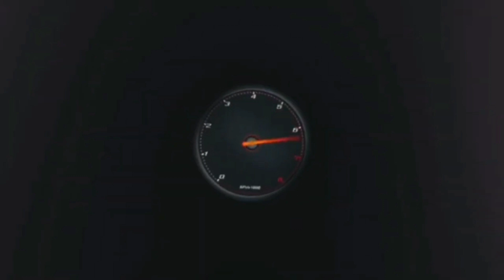F1 2021 GP JEDDAH 🇸🇦 REAL SEASON START!? PLAYSTATION 5 T150 PS5